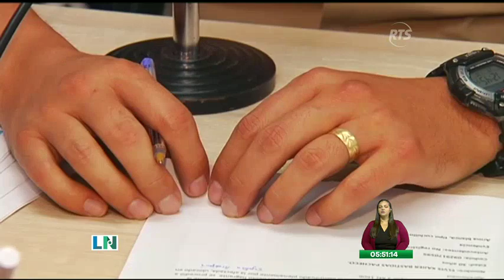Detienen a un sujeto acusado de intento de femicidio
La denuncia fue formalizada por parte de su ex pareja sentimental

La presunta víctima afirma que fue atacada con un cuchillo. El incidente se produjo en el sector de El Fortín, ubicado al noroeste de la ciudad de Guayaquil.